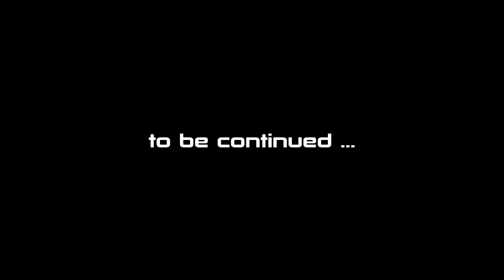MASS EFFECT 3 (Legendary) #11 : Terminal Diplomacy